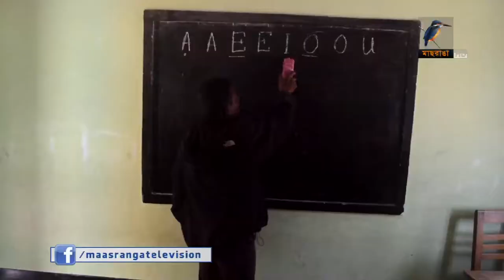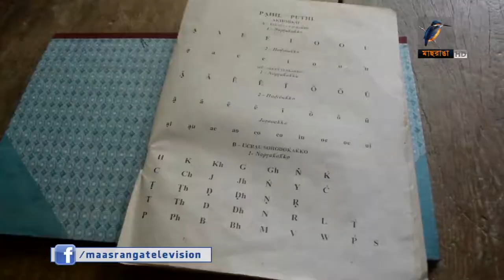এবারো নিজ ভাষায় বই পায়নি সাঁওতাল শিশুরা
চলতি শিক্ষাবর্ষেও নিজ ভাষায় বই পায়নি সাঁওতাল জনগোষ্ঠীর শিশুরা। এতে অন্যান্য নৃ গোষ্ঠীর সাথে সমান তালে শিক্ষা লাভের সুযোগ থেকে বঞ্চিত হচ্ছে তারা।